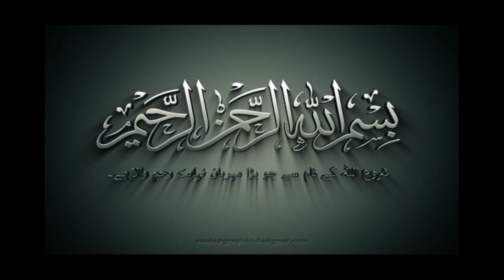Dhok bara mora potha sher... Dadyal azadkashmir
A beautiful village in district dadyal bara mora potha sher.